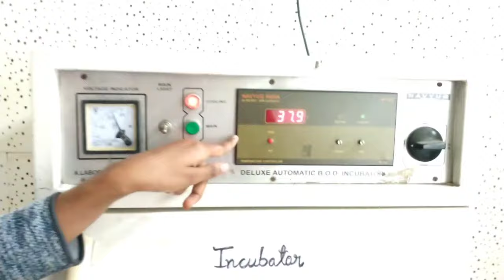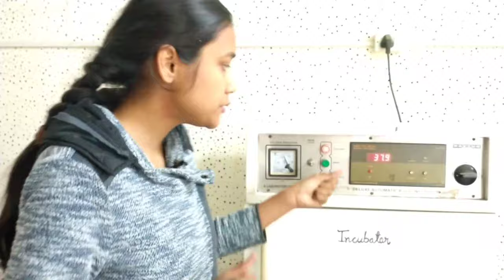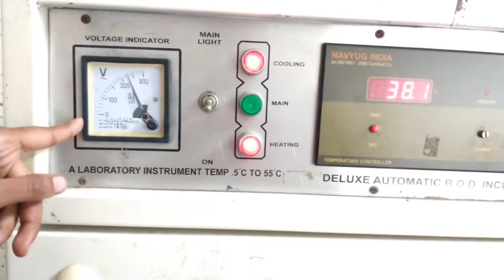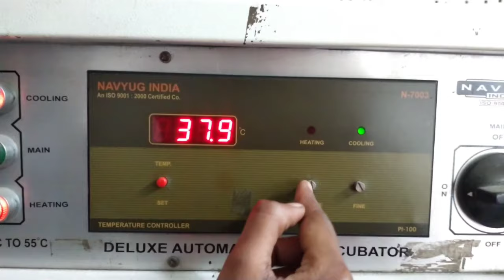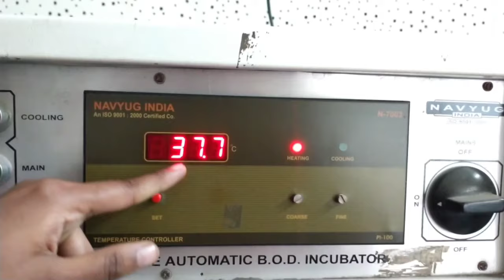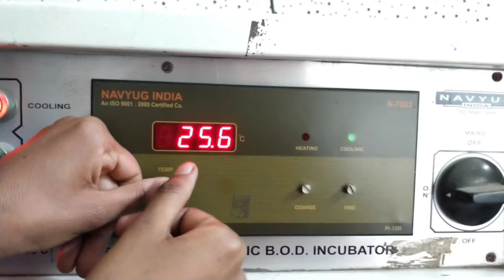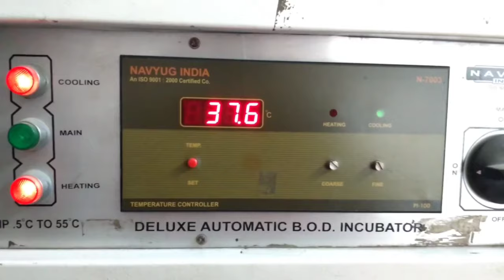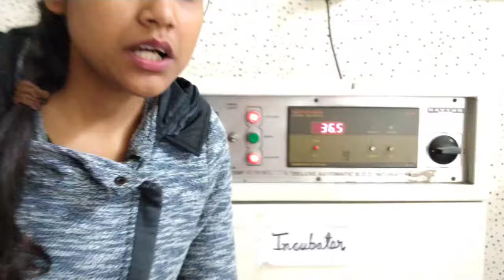Microbiological incubator in hindi | BOD incubator | how to incubate microorganism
hello everyone!
I am Himanshi once again with you and a new video about incubator.
in this video I explained all about BOD  Incubator which provides a perticular temperature for growth of various bactria.
so watch this video and give your comments in comment section.
biological incubator